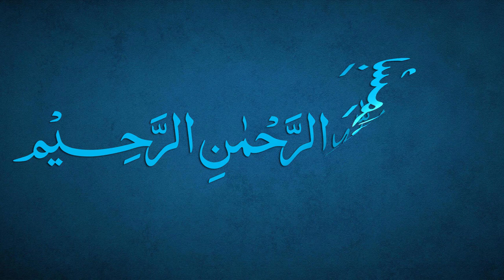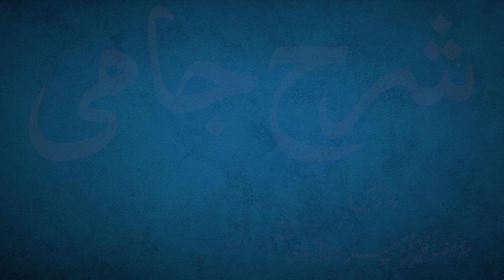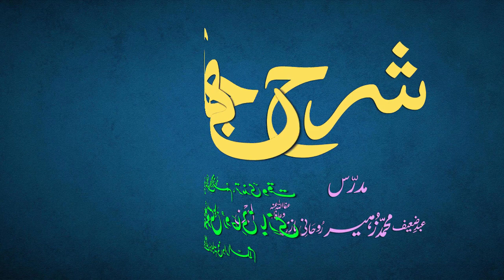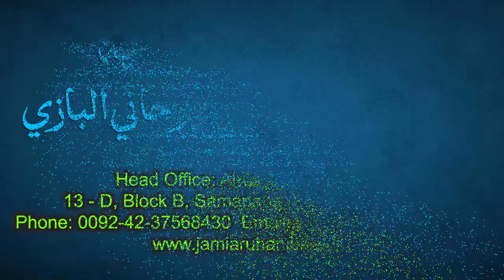Sharh-e-Jami Dars 35 - page 23 | Maulana Muhammad Zuhair Ruhani Bazi | 10/08/2021 | شرح جامی